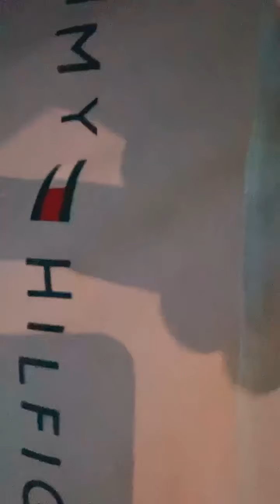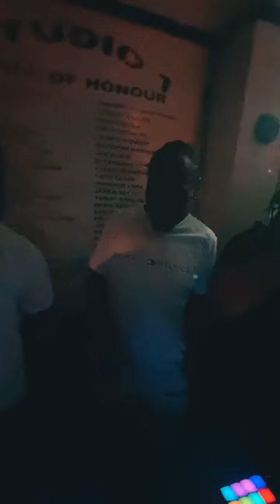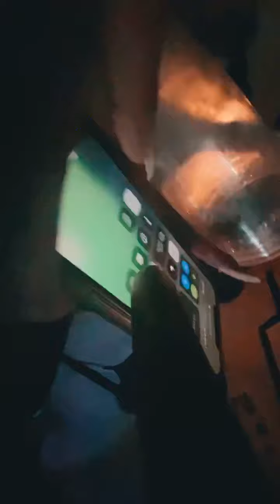23 May 2021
Up up outside 🔥🔥🔥🔥🔥🔥🔥